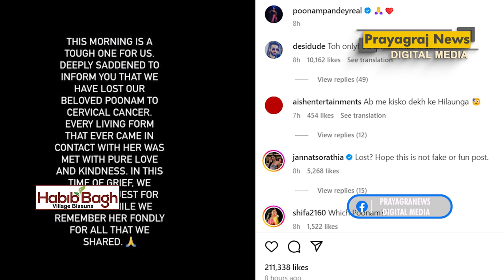मरने से पहले ये थी पूनम पांडे की आखिरी इंस्टा पोस्ट